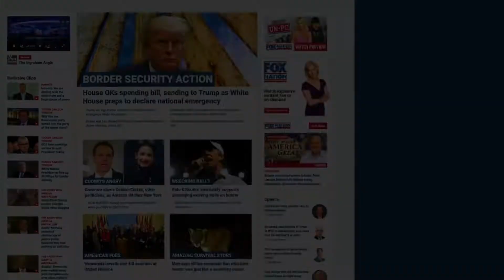Stop the FCC from Defunding Public Access Television